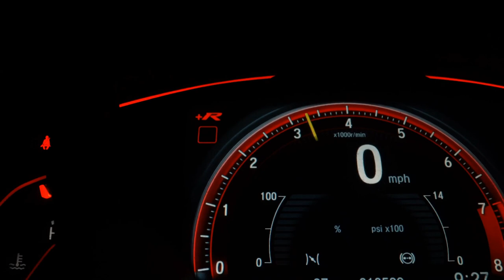HYUNDAI HB20S - 2022 - Araraquara/SP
CARRO 0 KM A PRONTA ENTREGA !!
DOCUMENTADO, SEM GASTOS !!

Dados do Veículo
Veículo: HYUNDAI / HB20S 1.0 VISION 12V
Ano: 2021/2022
Combustível: FLEX
Portas: 4 PORTAS
Câmbio: Manual
Cor: BRANCA
KM: 165

✅ Air Bag
✅ Alarme
✅ Ar Condicionado
✅ Computador de Bordo
✅ Direção Hidráulica
✅ Freio ABS
✅ Rádio
✅ Retrovisores Elétricos
✅ Travas Elétricas
✅ Vidros Elétricos
✅ Volante com Regulagem de Altura
✅ Entrada USB